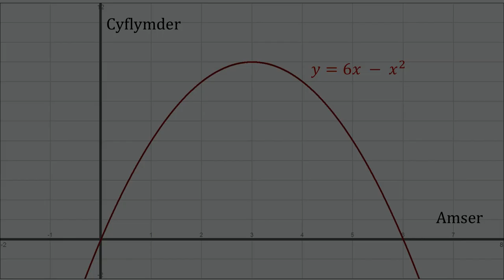Ychwanegol 09: Integru Pendant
Adolygu mathemateg ychwanegol (tystysgrif lefel 2 CBAC).